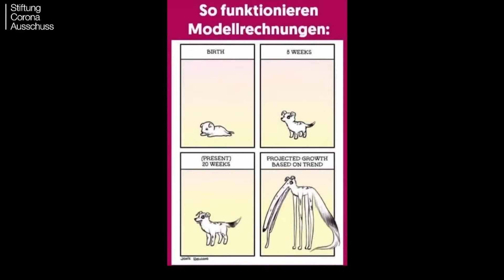Fuellmich Sara Bennett Der MENSCH findet sich NICHT WIEDER.Corona, Krieg Russland-Ukraine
Sara Bennett - Gala Sängerin, Entertainerin und Moderatorin - ist in der Sitzung Nummer 116 zu Gast bei Fuellmich & Team. Gemeinsam reden sie über die Absurditäten der letzten Jahre und darüber, warum viele ihrer Kollegen sich bei diesem einen speziellen Thema nicht aus ihrer Haut trauen. Sara Bennett findet, dass aktuell ein großer Aufwachprozess in der Bevölkerung stattfindet, und dass die Politiker uns dabei in die Hände spielen. Wenn wir überleben wollen, müssen wir alle gemeinsam raus aus der "Angst" ...

► Quelle: [ zensiert ]
► Hash

Der YouTube-Algorithmus bewertet dann dieses Video etwas höher in der Sichtbarkeit. Vielen Dank!

✅ Finanzielle Unterstützung

► Banküberweisung:
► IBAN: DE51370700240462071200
► Name: Calis

✅ Weitere Unterstützungsmöglichkeiten

✅ Empfohlene Playlists auf Menthur's Kanal